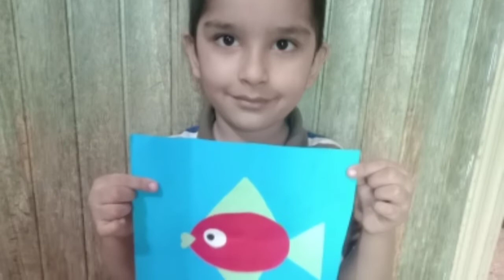Fish Art Activity For Kids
Easy Art At Your Home For Your Kids...
Don't be bore let's enjoy with us